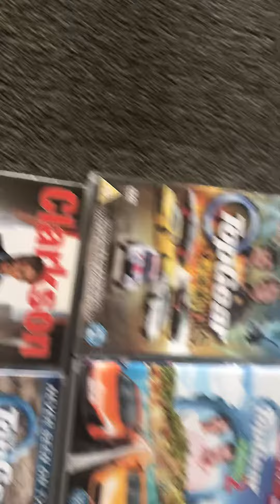Top gear. Klarkson fan